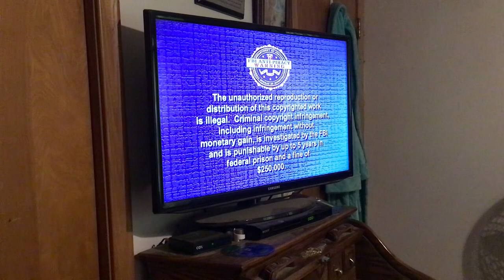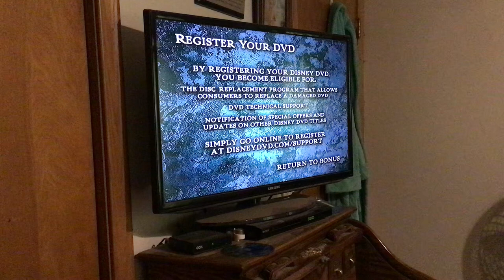Menu walkthrough of pirates of the Caribbean dead man’s chest 2006 dvd (disc 2)